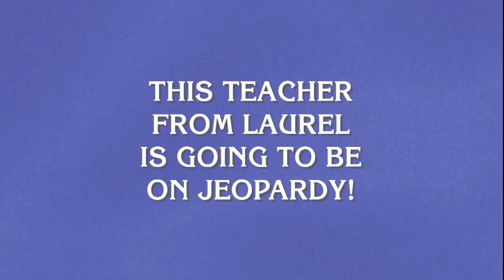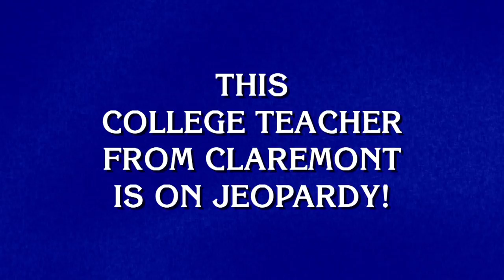Hometown Howdies | JEOPARDY!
Meet these wonderful contestants on Jeopardy!